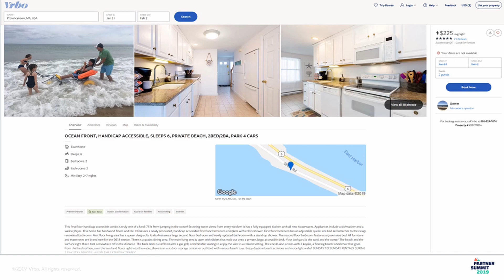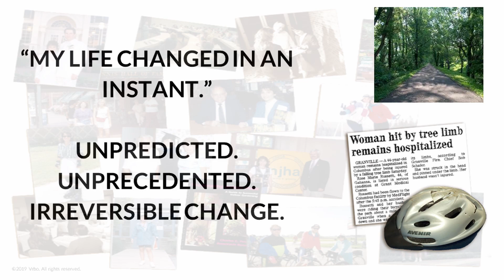Inclusion for Vacation Rental Properties - 1